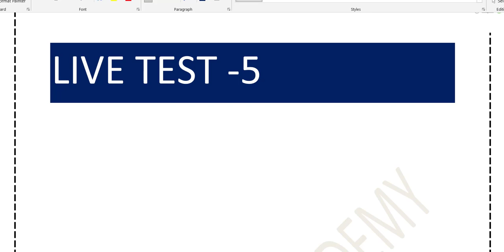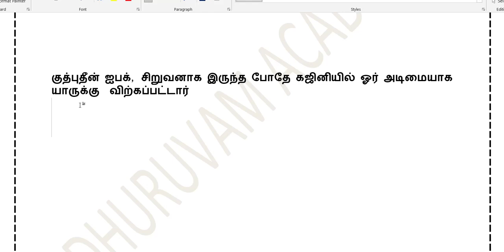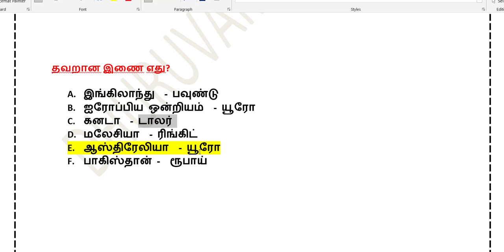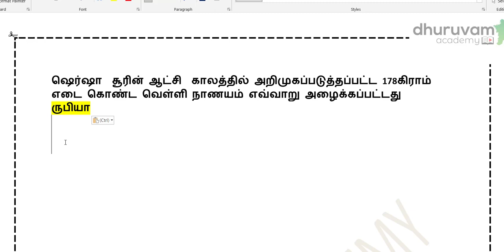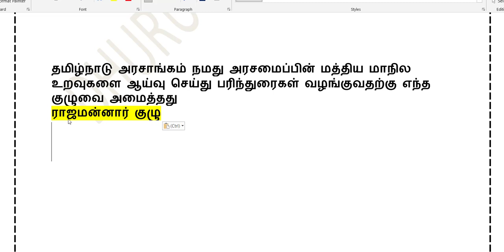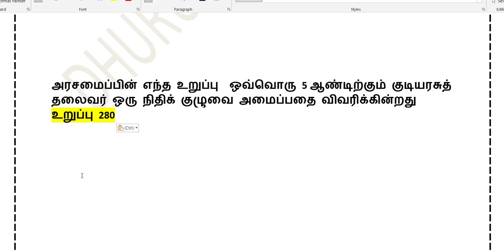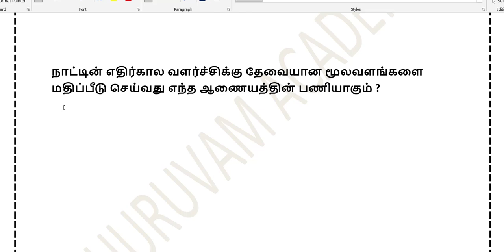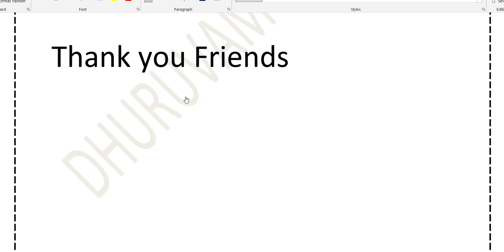🔴WEEK-5 LIVE TEST🔴